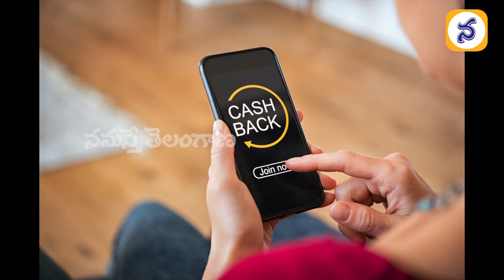PMRJAN2021 ఈ ప్రోమో కోడ్‌ను వాడి ‌గ్యాస్ బుక్ చేసుకుంటే... - NamastheTelangana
ఇప్పుడు అన్నీ వ‌స్తువుల మీద క్యాష్ బ్యాక్ ఆఫ‌ర్లు ఉంటున్నాయి. ఇప్పుడు గ్యాస్ వంతు కూడా వ‌చ్చింది. ఇక‌‌మీద‌ట గ్యాస్ బుక్ చేసుకుంటే 50 రూపాయ‌ల క్యాష్ బ్యాక్ పొంద‌వ‌చ్చు. దానికోసం ఏం చేయాలంటే